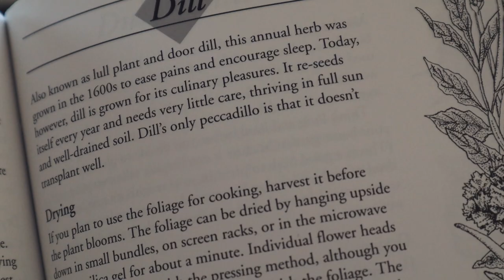🌻How to romanticize Summer (For Autumn lovers) | Cosy, slow living vlog, English countryside vlog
How to romanticise Summer (For Autumn lovers), Cosy, slow living vlog, English countryside vlog

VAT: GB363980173